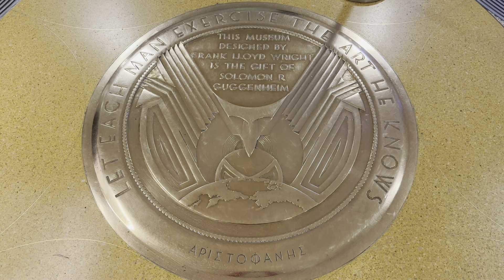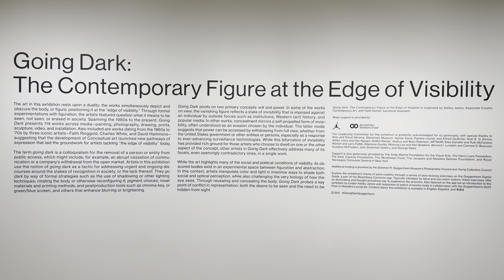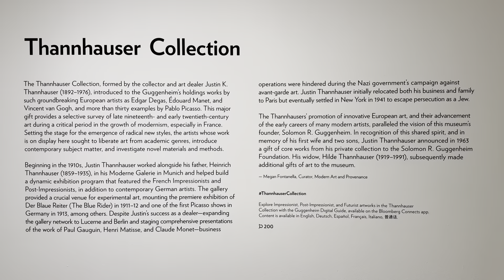Guggenheim Museum, New York City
The Solomon R. Guggenheim Museum